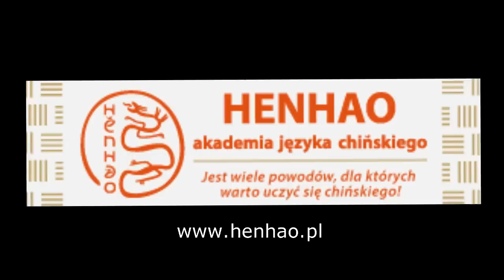CSPA.tv "Nadchodzą Chiny" - prof. Krzysztof Rybiński - cz. 1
Zapis ze spotkania z Profesorem Krzysztofem Rybinskim, które odbyło sie 29 września 2010 roku w ramach cyklicznych spotkan CSPA i IS. Spotkanie prowadzi Radosław Pyffel z Centrum Studiow Polska Azja. Wiecej na